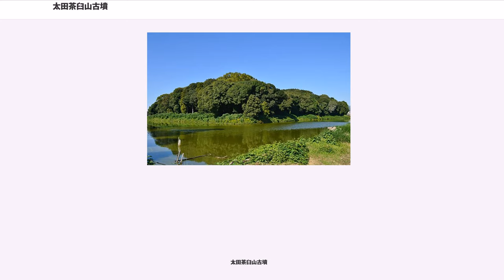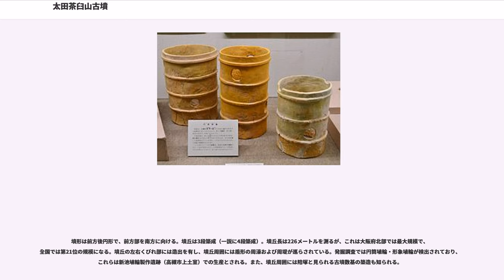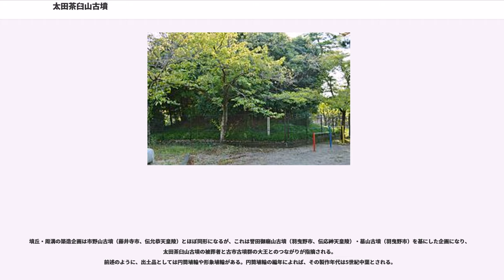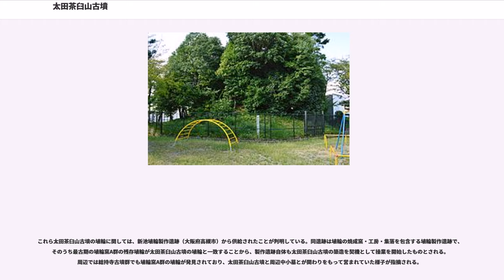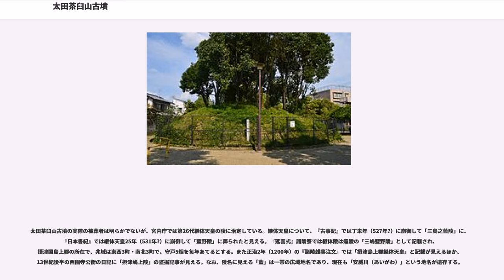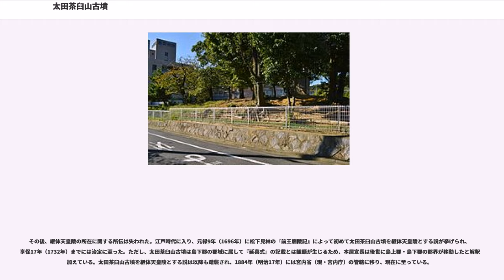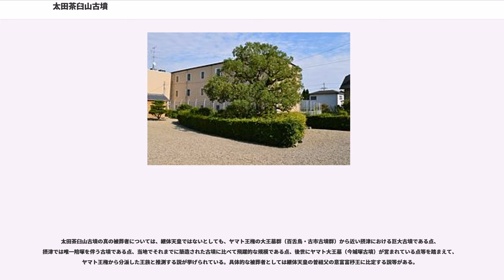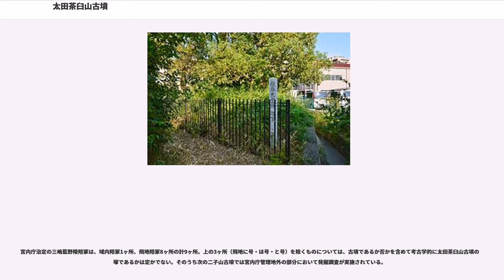太田茶臼山古墳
太田茶臼山古墳（おおだちゃうすやまこふん）は、大阪府茨木市太田にある古墳。形状は前方後円墳。

実際の被葬者は明らかでないが、宮内庁により「三嶋藍野陵（みしまのあいののみささぎ、三島藍野陵）」として第26代継体天皇の陵に治定されている。

全国では第21位の規模の古墳で、5世紀中葉（古墳時代中期半ば）頃の築造と推定される。

大阪府北部、淀川右岸の富田台地上に築造された巨大前方後円墳である。現在は宮内庁治定の継体天皇陵として同庁の管理下にあるが、1972年（昭和47年）・1988年（昭和63年）に大阪府教育委員会・茨木市教育委員会による周濠外側での発掘調査のほか、2002年度（平成14年度）に宮内庁書陵部による墳丘裾部での発掘調査などが実施されている。

墳形は前方後円形で、前方部を南方に向ける。墳丘は3段築成（一説に4段築成）。墳丘長は226メートルを測るが、これは大阪府北部では最大規模で、全国では第21位の規模になる。墳丘の左右くびれ部には造出を有し、墳丘周囲には盾形の周濠および周堤が巡らされている。発掘調査では円筒埴輪・形象埴輪が検出されており、これらは新池埴輪製作遺跡（高槻市上土室）での生産とされる。また、墳丘周囲には陪塚と見られる古墳数基の築造も知られる。

この太田茶臼山古墳は、出土埴輪から古墳時代中期の5世紀中葉頃の築造と推定される。被葬者は明らかでないが、前述のように現在は宮内庁により第26代継体天皇の陵に治定されている。ただし、築造年代は継体天皇の没年（継体天皇25年〔531年?〕）に合わず、所在地も史書の記述と食い違うことから、現在では真の継体陵については今城塚古墳（高槻市郡家新町）とする説が有力視される。

墳丘周囲には盾形の周濠が巡らされ、その幅は約28-33メートルを測る。またこの周濠の外側には幅30メートルの周堤が巡らされる。北側の周堤では形象埴輪（家形・人物形・甲冑形・馬形・鵜形埴輪など）も出土している。

墳丘・周溝の築造企画は市野山古墳（藤井寺市、伝允恭天皇陵）とほぼ同形になるが、これは誉田御廟山古墳（羽曳野市、伝応神天皇陵）・墓山古墳（羽曳野市）を基にした企画になり、太田茶臼山古墳の被葬者と古市古墳群の大王とのつながりが指摘される。
前述のように、出土品としては円筒埴輪や形象埴輪がある。円筒埴輪の編年によれば、その製作年代は5世紀中葉とされる。

これら太田茶臼山古墳の埴輪に関しては、新池埴輪製作遺跡（大阪府高槻市）から供給されたことが判明している。同遺跡は埴輪の焼成窯・工房・集落を包含する埴輪製作遺跡で、そのうち最古期の埴輪窯A群の残存埴輪が太田茶臼山古墳の埴輪と一致することから、製作遺跡自体も太田茶臼山古墳の築造を契機として操業を開始したものとされる。周辺では総持寺古墳群でも埴輪窯A群の埴輪が発見されており、太田茶臼山古墳と周辺中小墓とが関わりをもって営まれていた様子が指摘される。

太田茶臼山古墳の実際の被葬者は明らかでないが、宮内庁では第26代継体天皇の陵に治定している。継体天皇について、『古事記』では丁未年（527年?）に崩御して「三島之藍陵」に、『日本書紀』では継体天皇25年（531年?）に崩御して「藍野陵」に葬られたと見える。『延喜式』諸陵寮では継体陵は遠陵の「三嶋藍野陵」として記載され、摂津国島上郡の所在で、兆域は東西3町・南北3町で、守戸5烟を毎年あてるとする。また正治2年（1200年）の『諸陵雑事注文』では「摂津島上郡継体天皇」と記載が見えるほか、13世紀後半の西園寺公衡の日記に「摂津嶋上陵」の盗掘記事が見える。なお、陵名に見える「藍」は一帯の広域地名であり、現在も「安威川（あいがわ）」という地名が遺存する。

その後、継体天皇陵の所在に関する所伝は失われた。江戸時代に入り、元禄9年（1696年）に松下見林の『前王廟陵記』によって初めて太田茶臼山古墳を継体天皇陵とする説が挙げられ、享保17年（1732年）までには治定に至った。ただし、太田茶臼山古墳は島下郡の郡域に属して『延喜式』の記載とは齟齬が生じるため、本居宣長は後世に島上郡・島下郡の郡界が移動したと解釈を加えている。太田茶臼山古墳を継体天皇陵とする説は以降も踏襲され、1884年（明治17年）には宮内省（現・宮内庁）の管轄に移り、現在に至っている。

以上の一方、継体天皇の真陵に関しては、太田茶臼山古墳ではなく今城塚古墳（高槻市郡家新町）に比定する説が有力視...